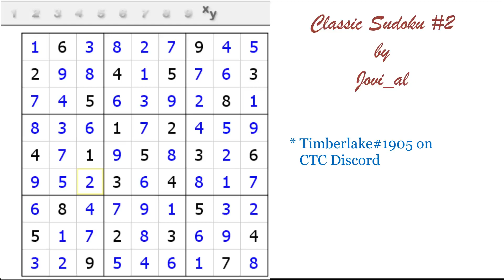Empty Rectangles - Sudoku Handmade Classics #6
In Empty Rectangles - Sudoku Handmade Classics #6 by Smart Hobbies, I show you how to solve a Classic Sudoku puzzle created by Jovi_al using the advanced strategy known as Empty Rectangle. I solve the Sudoku logically from beginning to end without guessing and explain each advanced solving strategy as I apply them. Thank you Jovi_al for permission to solve this puzzle on my channel.

This puzzle can be found on Logic Masters Germany website at this link:

This video is part of my Sudoku Handmade Classic series on my YouTube channel, Smart Hobbies. The goal of this series is to share the joy of solving Sudoku puzzles with you.

Strategies demonstrated in this video:

Naked Single
Hidden Single
Claiming Pair
Pointing Pair
Hidden Pair
Naked Quad
Empty Rectangle

📕Get my FREE Solving Guide that will help you solve over 80% of all Sudoku puzzles🧩to include NYT Hard

Join the Smartie Party now 🥳to get binge-worthy exclusive puzzle packs, ad free content, discounts, and so much more

Timberlake